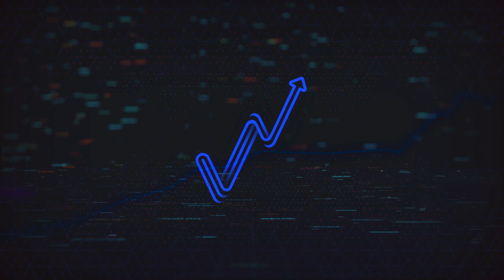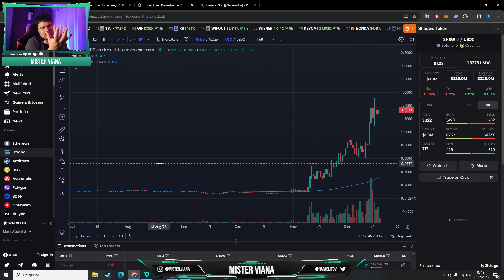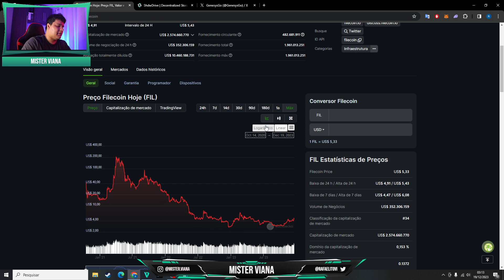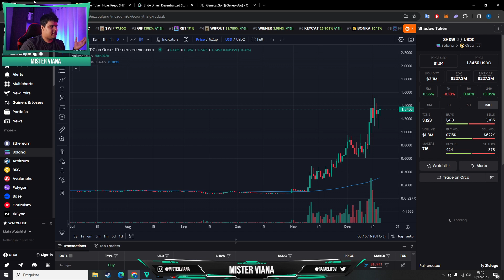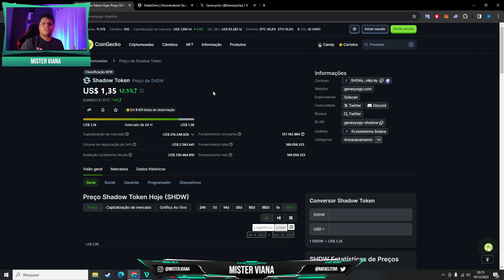SHADOW GENESYS (SHDW) O ARMAZENAMENTO DE DADOS DA SOLANA ''TALVEZ A COISA MAIS VALIOSA DA SOLANA''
Estamos falando de um super token de armazenamento de dados com alta eficiência perpetua com a velocidade da rede Solana estamos falando da Shadow.
Eficiência em armazenamento e velocidade define ela!
Eu nunca vi uma empresa de armazenamento de dados tão eficiente nem mesmo o AMAZON

CoinMarketCap: 222

As opiniões nos vídeos refletem exclusivamente minha opinião pessoal sobre os ativos.
O canal e o seus vídeos tem fins puramente educacional.
Operar no mercado financeiro envolve riscos, e rentabilidade passada não é garantia. Somente pessoas experientes devem fazer operações no mercado financeiro.

Treinamentos individuais, fale comigo no Instagram e podemos marcar um treinamento exclusivo .

Participe do meu canal no TELEGRAM para dicas e novidades sobre o Mercado dia a dia !